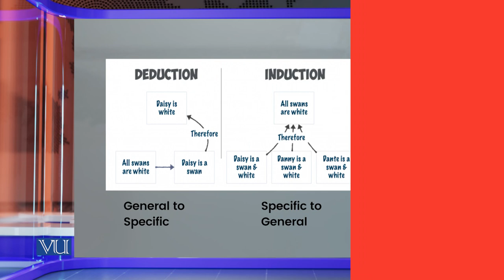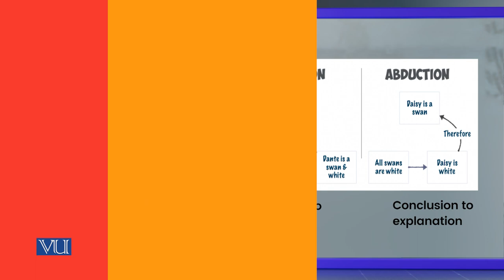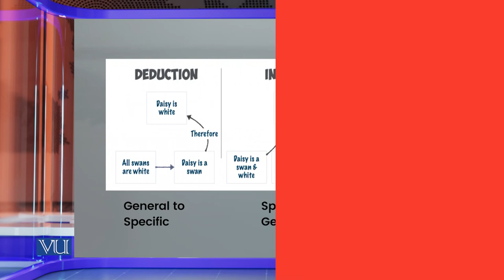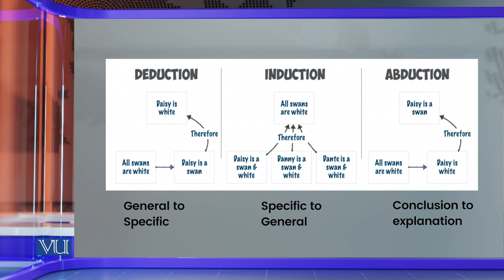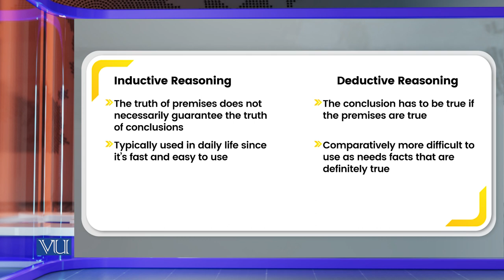Comparison of Inductive, Abductive, Deductive Reasoning | Research Methods in Edu | EDU407_Topic082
Topic082: Comparison of Inductive, Abductive, and Deductive Reasoning,
By Dr. Nasir Mahmood